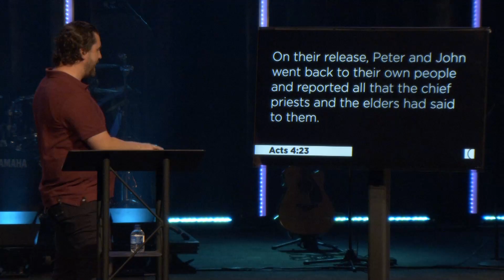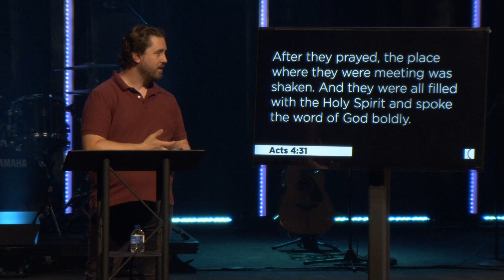Circles | Week 3 Message